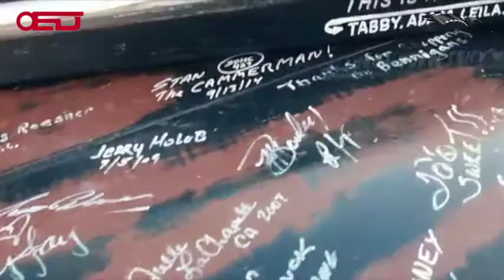Open Eyes Dream parte 3 Bonneville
Il team Italiano di Open Eyes dream è arrivato in zona lago salato.
Dopo un violento acquazzone la pista è chiusa fino a lunedì aspettando che asciughi.
La moto ha passato le verifiche tecniche e sono pronti.
Nel frattempo godetevi quato scorcio di ambiente che Vi porta in questa fantastica dimensione.
Buona visione